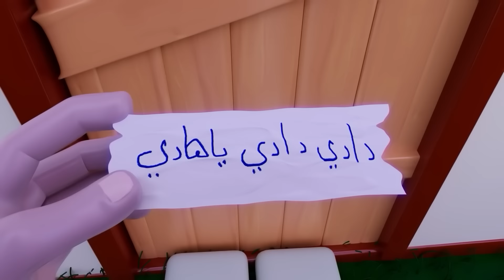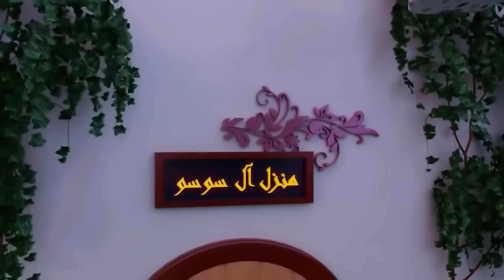مجموعة ماتشي ماتشي - الحقوا سوسو والاطفال - حرامي شرطي | حبيبي لايف